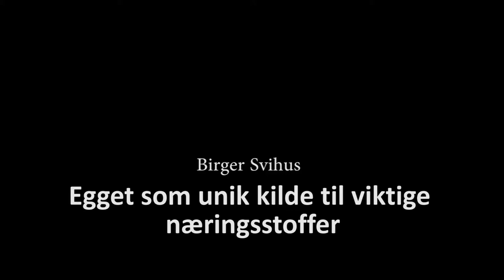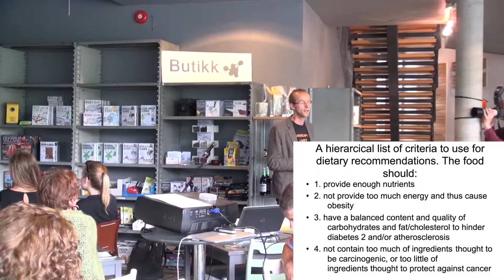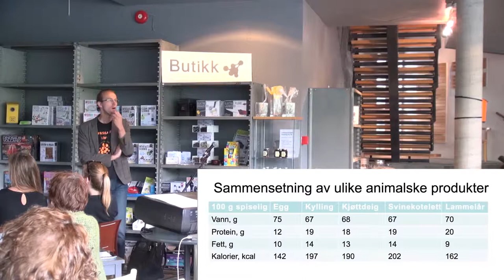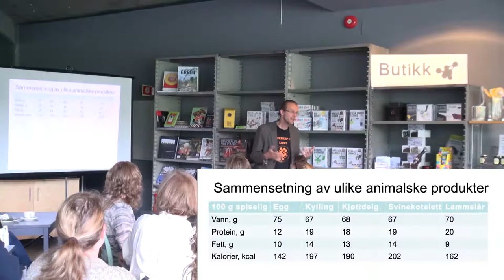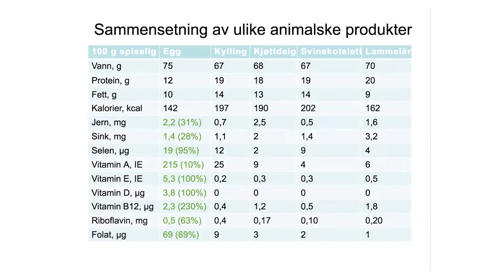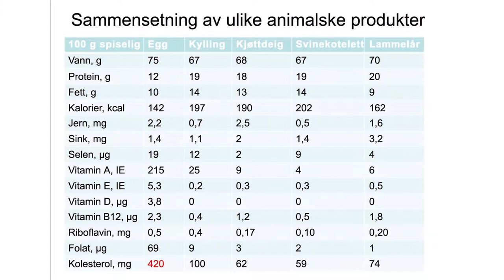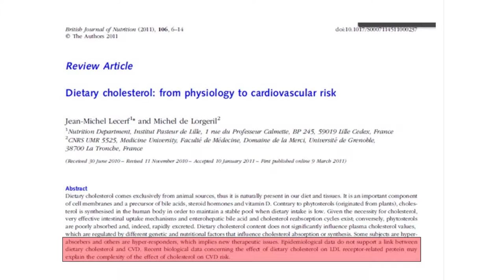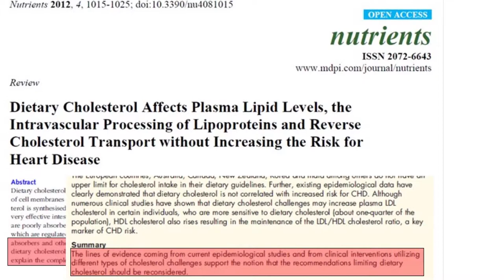Birger Svihus, Egget en unik næringskilde